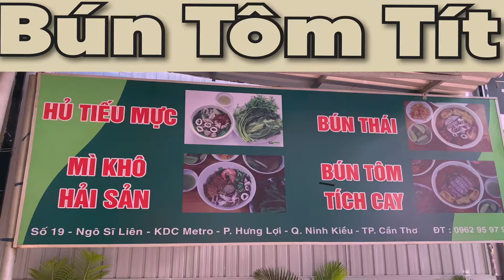Bún Tôm Tít Rất Ngon Và Lạ Tại Thành Phố Cần Thơ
Góc Review: Bún TÔM TÍT
Địa Chỉ: Số 19 đường Ngô Sĩ Liên. Phường Hưng Lợi. Quận Ninh Kiều. Tp Cần Thơ.
Giá: 33k 1 tô
Thời Gian Hoạt Đông: Nguyên Ngày

Tặng riêng 200k cho fan của Minh, nhấn vào link để biết thêm

YouTube: Khương Nhựt Minh